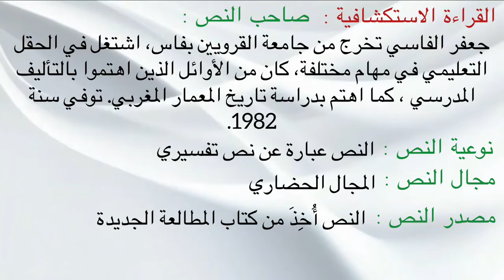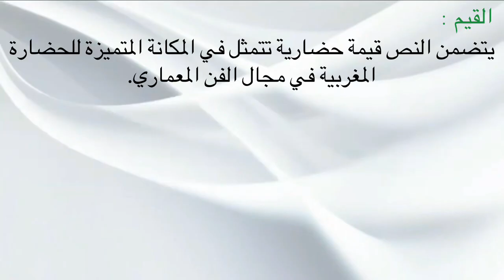تحضير نص روائع المعمار في بلادي للسنة الثانية اعدادي